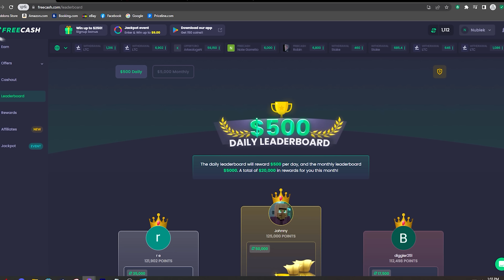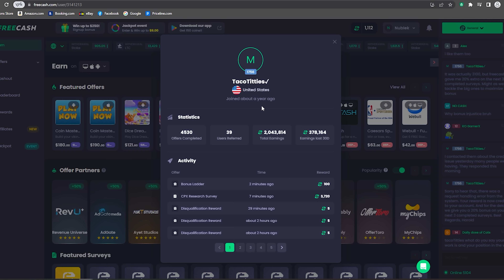KAYO but I use TIKTOK FLASHES!!!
GEAR
Mouse- za13
Mousepad - saturn

SPECS
i7 8700k
2060 6gb
16gb ram
2tbhdd

songs below
Oliver Tree & Robin Schulz - Miss You (TWISTED Phonk Remix)
My Flaws Burn Through My Skin Like Demonic Flames from Hell

Follow me on the media fam!!!

(ignore tags)
Music